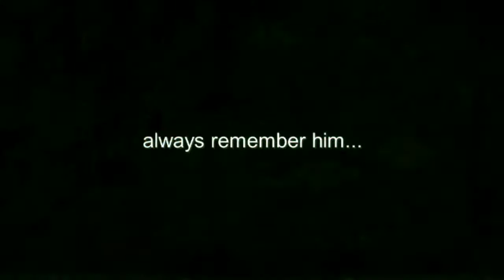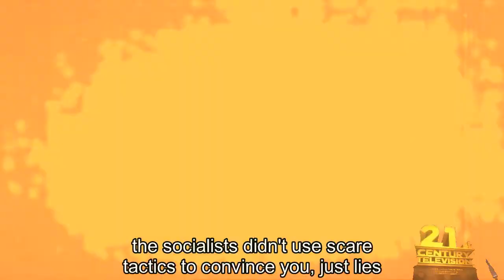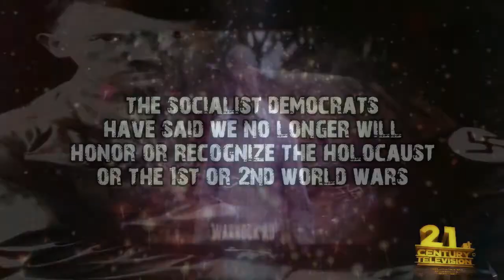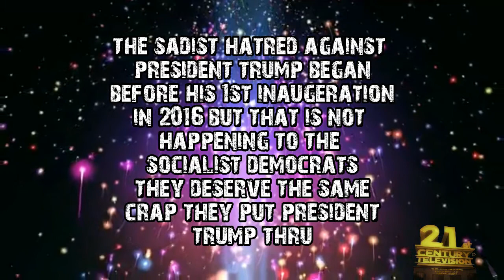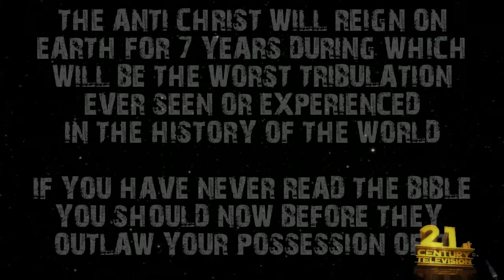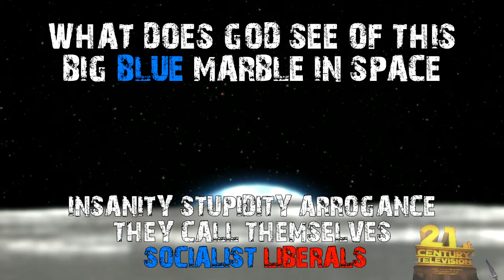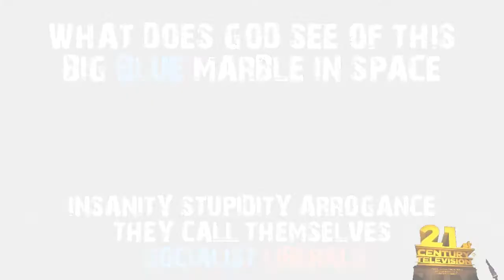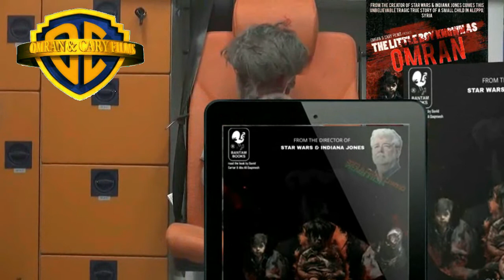Nobody Knows The Troubles I've Seen Nobody Knows But Jesus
what will we be in the next year, suppressed, oppressed, subjugated.  Yes all that and more. Thanks Liberals !